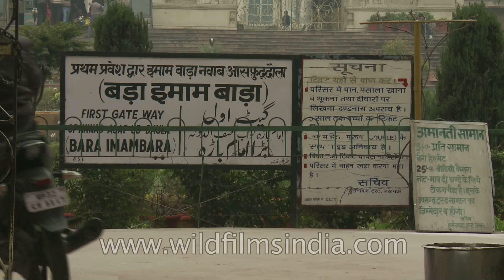Traffic near Bara Imambara of Lucknow, Uttar Pradesh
Bara Imambara is an imambara complex in Lucknow, India, built by Asaf-ud-Daula, Nawab of Lucknow, in 1784. It is also called the Asafi Imambara. Bara means big, and an imambara is a shrine built by Shia Muslims for the purpose of Azadari. The Bara Imambara is among the grandest buildings of Lucknow. The complex also includes the large Asfi mosque, the bhulbhulayah (the labyrinth), and bowli, a step well with running water. Two imposing gateways lead to the main hall.

Construction of Bara Imambara was started in 1785, a year of a devastating famine, and one of Asaf-ud-Daula's objectives in embarking on this grandiose project was to provide employment for people in the region. It is said that ordinary people used to work in the day building up the edifice, while noblemen and other elite worked at night. It was a project that preceded a Keynesian like intervention for employment generation. Construction of the Imambara was completed in 1791 and as per estimates cost of building Imambara ranges some where between half a million rupees to a million rupees. Even after completion Nawab used to spend four or five hundred thousand rupees on its decoration annually.

The architecture of the complex reflects the maturation of ornamented Mughal design, namely the Badshahi Mosque - it is one of the last major projects not incorporating any European elements or the use of iron. The main imambara consists of a large vaulted central chamber containing the tomb of Asaf-ud-Daula. At 50 by 16 meters and over 15 meters tall, it has no beams supporting the ceiling and is one of the largest such arched constructions in the world. There are eight surrounding chambers built to different roof heights, permitting the space above these to be reconstructed as a three-dimensional labyrinth with passages interconnecting with each other through 489 identical doorways. This part of the building, and often the whole complex, may be referred to as the bhulbhulayah. Known as a popular attraction, it is possibly the only existing maze in India and came about unintentionally to support the weight of the building which is constructed on marshy land. Asaf-ud-Daula also erected the 18 meter (59 foot) high Rumi Darwaza, just outside. This portal, embellished with lavish decorations, was the Imambara's west facing entrance.

There is also a blocked (tunnel) passageway which, according to legends, leads through a mile-long underground passage to a location near the Gomti river. Other passages are rumoured to lead to Faizabad (the former seat of power of the Nawabs), Allahabad and even to Delhi. They exist but have been sealed after a period of long disuse as well as fears over the disappearance of people who had purportedly gone missing, while exploring.

Source: Wikipedia

This footage is part of the professionally-shot broadcast stock footage archive of Wilderness Films India Ltd., the largest collection of HD imagery from South Asia. The Wilderness Films India collection comprises of tens of thousands of hours of high quality broadcast imagery, mostly shot on HDCAM 1080i High Definition, HDV and XDCAM. We are happy to be commissioned to film for you or else provide you with broadcast crewing and production solutions across South Asia.